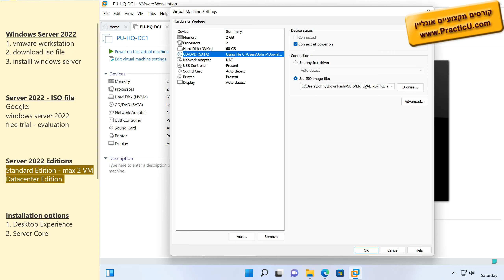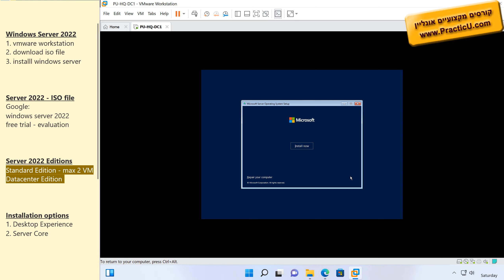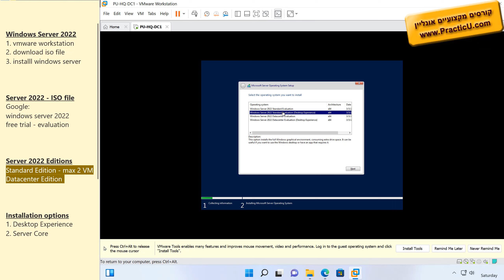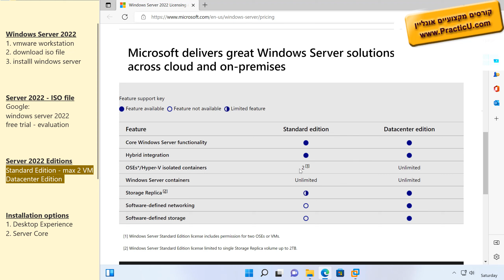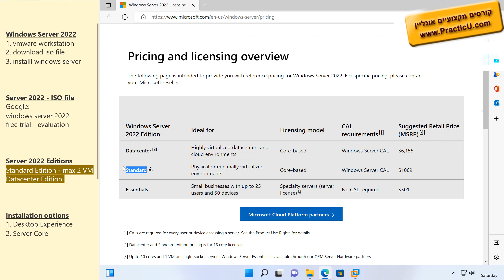התקנת שרת עם ממשק גרפי - Windows Server 2022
קורס מנהלי רשת - MCSA 2019 / 2022  -  ניהול שרתי מיקרוסופט - אקטיב דירקטורי AD   -  הסמכה של מיקרוסופט - מבחנים AZ-800/801